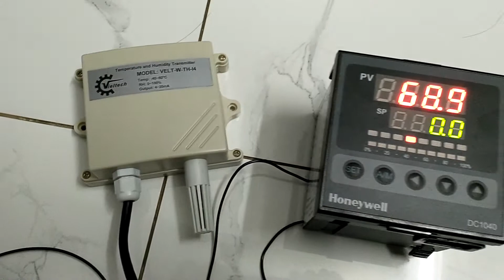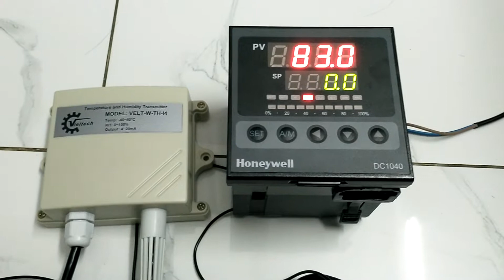Cảm biến đo ẩm phòng